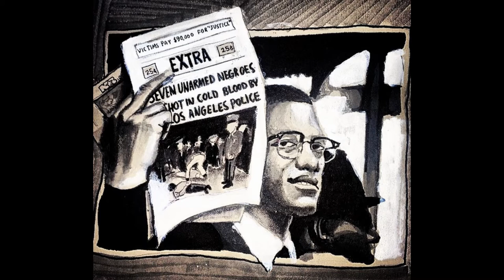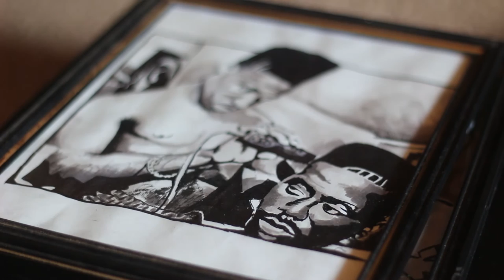Suite Life Selection Spotlight: Lakeem Wilson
In this interview, Lakeem talks about how his artwork addresses societal issues and how this has shaped his perception and outlook in today’s society.